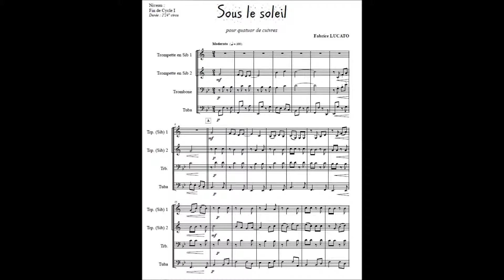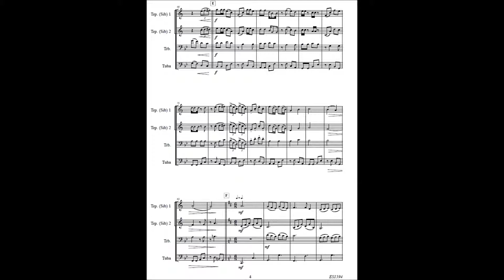Sous le soleil (cycle1) (quatuor cuivres) Fabrice Lucato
Editionsd Soldano